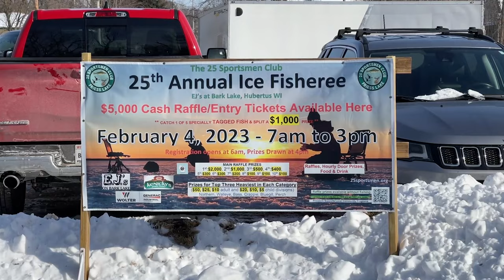Bark Lake Fisheree 2023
Hubertus, WI February 4, 2023